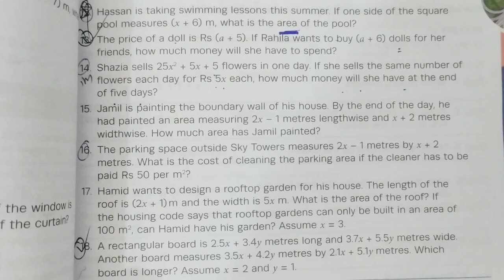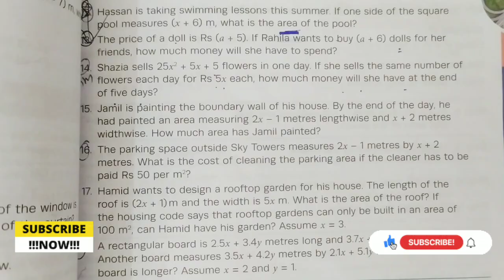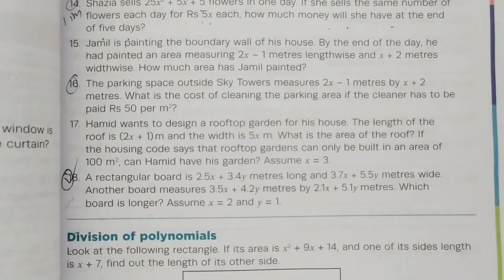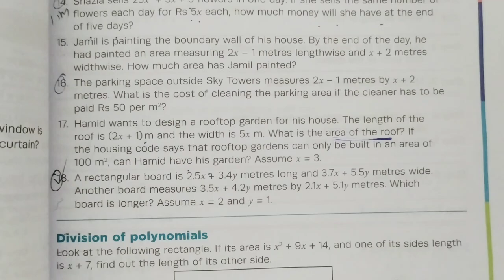Countdown 8 Exercise 7B Question 16-18| New countdown third edition | oxford | Math with Afshan